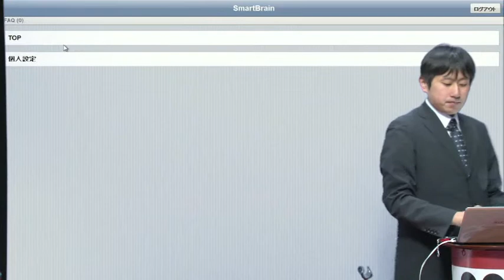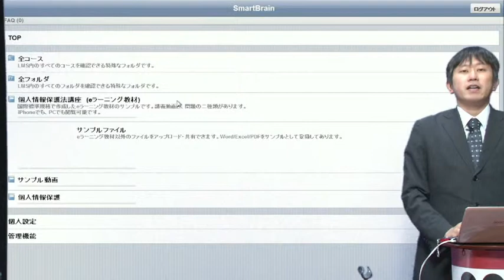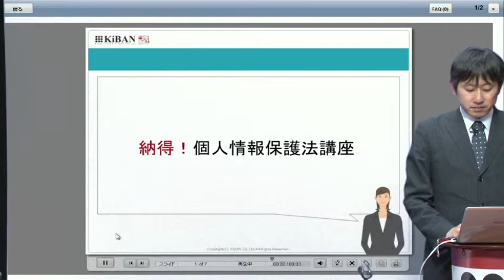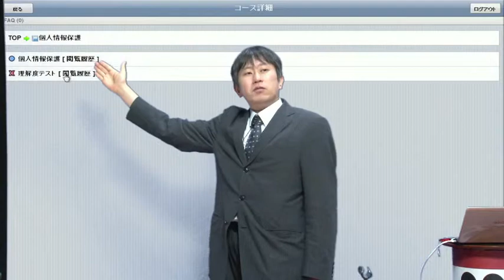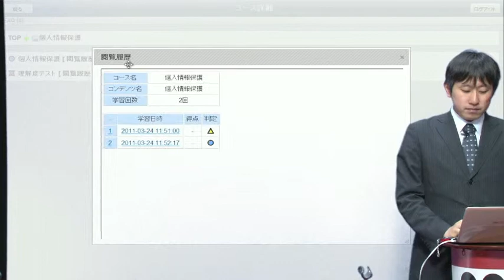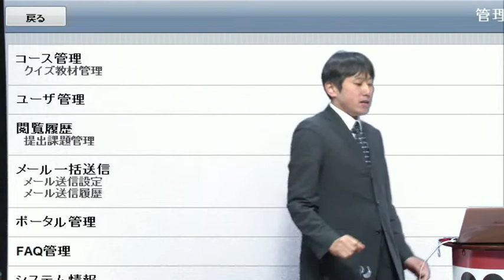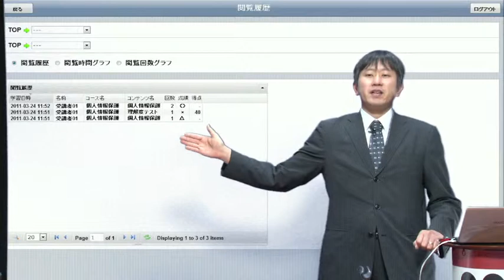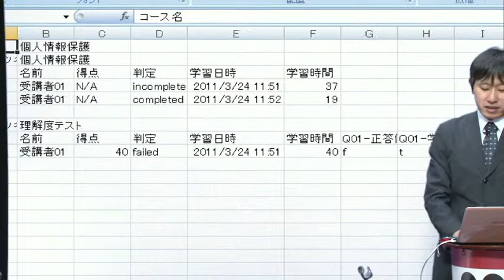smartbrain管理者講習3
eラーニングシステムSmartBrainの管理者講習(3/3)
登録したユーザに、登録したコンテンツを割当てる方法を解説しています。